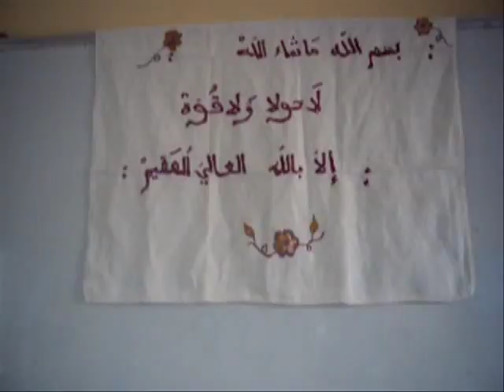إرسموكن : حفل ختامي لورشات تكوينية في مجال الصباغة على القماش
نظم التنسيق النسائي التابع لجمعية إشخنتن للتنمية والتعاون بجماعة أربعاء رسموكة بإقليم تيزنيت الحفل الختامي للورشات التكوينية الثانية  في مجال المهارات اليدوية  وذلك أمس السبت 03 ماي 2014 بفرعية إشخنتن  لفائدة أزيد 20 امرأة ، و كان الحفل  مناسبة للنساء لعرض ما جادت به مهاراتهن عبر ورشة الصباغة على الثوب التي أطرتها  الأخت " مليكة لويك " على مدى سنة كاملة لقنت من خلالها  المستفيدات في إطار ورشات تكوينية المبادئ الأساسية لفن الصباغة على القماش ، و قد صرحت المؤطرة للموقع  أن فكرة هذه الورشات التكوينية تمخضت اثر إلحاح النساء و رغبتهن في صقل مواهبهن في هذا المجال خصوصا و أن الفضاءات الخاص بهن لا تزال غير متوفرة  . وجدير ذكره أن  الدورة السابقة كانت مخصصة لعرض تصاميم عدة لمستفيدات من حصص تعلم فن الخياطة والفصالة .